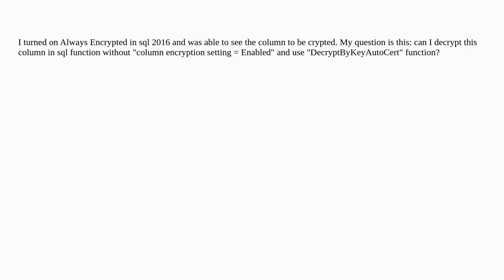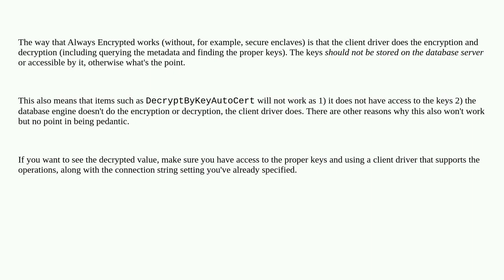SQL Always Encrypted- can be decrypted in sql function?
A special thanks goes out to the community

  always-encrypted sql-server